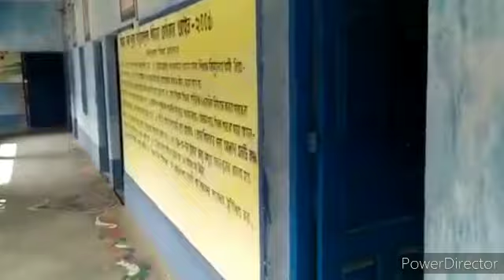"বন্ধু তোরা ভাল থাকিস"//Song by: AJ//music by:Nirmal Mishra